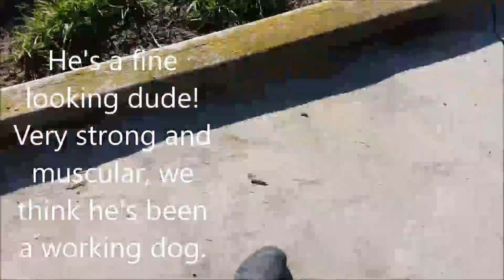Tasman Pound Dog Charlie has found a home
Charlie has found a home.  We think Charlie is a Boxer x and he's probably between 1-2 years old. if you're interested in adopting Charlie you can ring the Pound on 544 3207.  More information onCharlie and the other Pound Dogs looking for homes can be found on the Dog Walkers